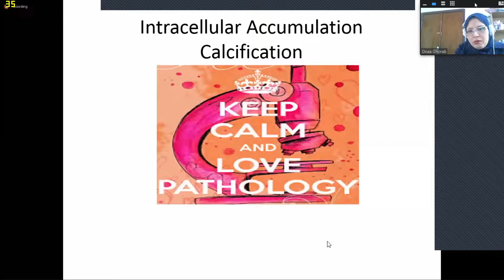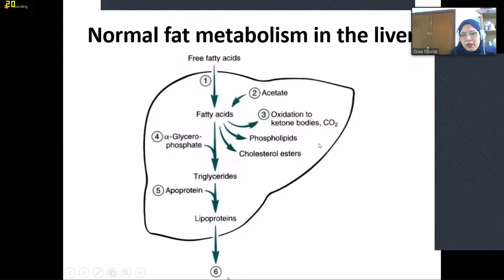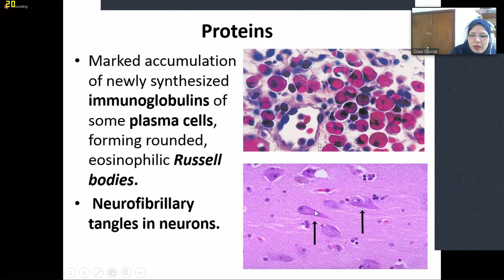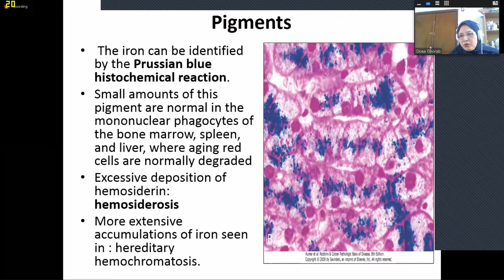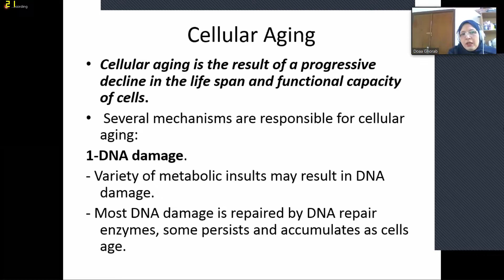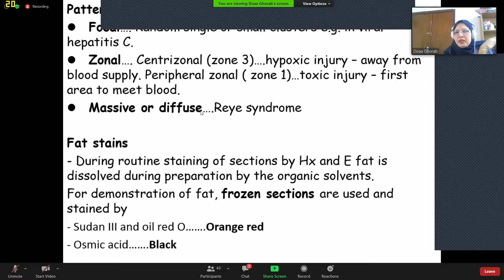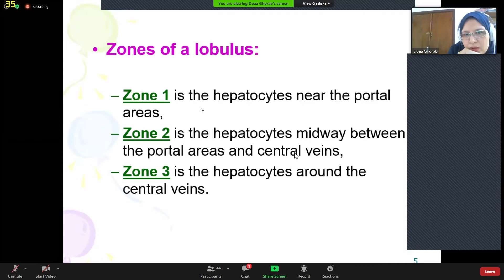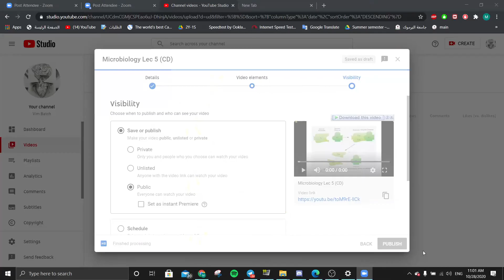Pathology Lec 6 (CD)